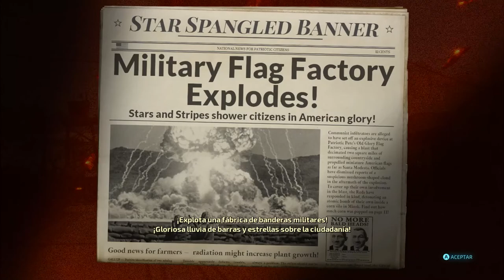Se llamaba Santa Modesta! - Destroy All Humans Ep6 - TURBO FOZTON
▶️ Después de andar en boca de todos, hemos llegado a oídos del mismo Presidente de los EUA! Ahora las cosas se pondrán explosivas!

►Muchas gracias!

🎞️CHECA LA SERIE COMPLETA ➡️